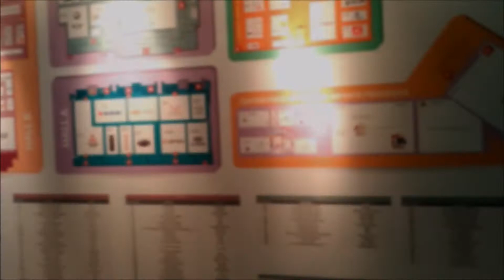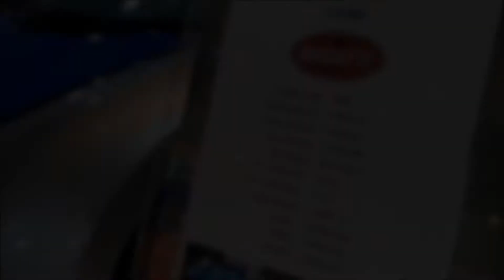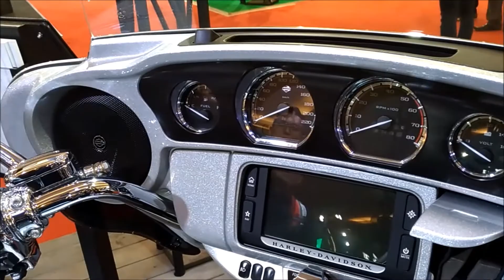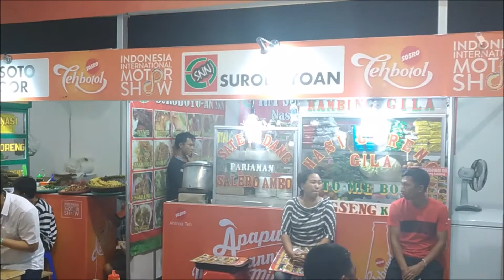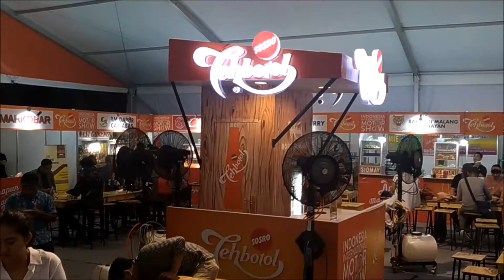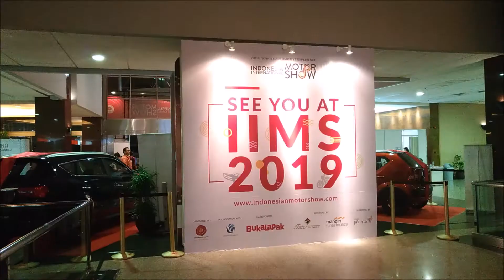Ada apa aja di IIMS 2018 jiexpo Kemayoran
video ini berisi rangkuman mengenai event IIMS th 2018 di Jiexpo Kemayoran

semoga memberikan manfaat